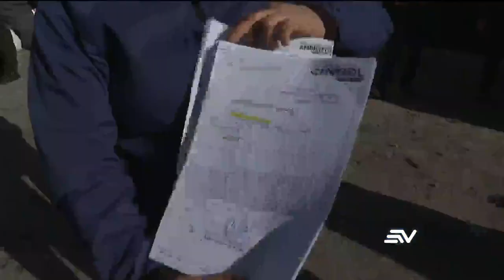Incendio en norte de Quito deja daños materiales